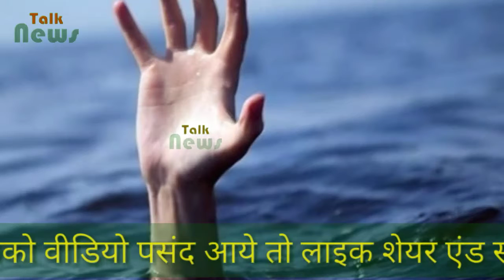अमरावतीः नदी में डूबी नाव, सात लापता